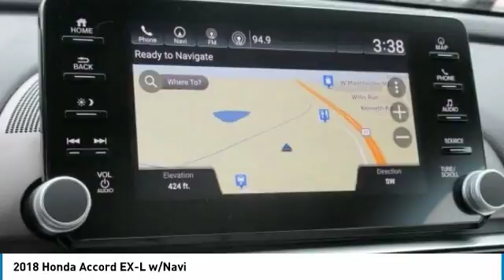2018 Honda Accord York PA W181088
2018 Honda Accord EX-L w/Navi

Apple Honda
1212 Loucks Rd

Lease for just $249 p/mo for 36 months. 12K miles per year, $2150 down plus 1st payment, tax, tag and fees. Subject to credit approval though AHFC. 2018 Honda Accord EX-L Ivory Seat Trim Cloth. 38/30 Highway/City MPG**